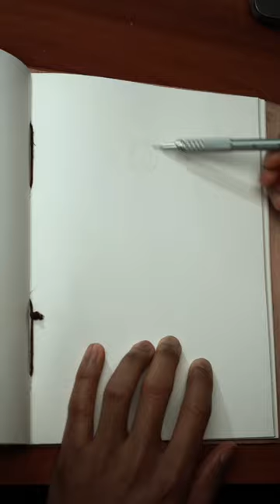Drawing Black Panther (ASMR)